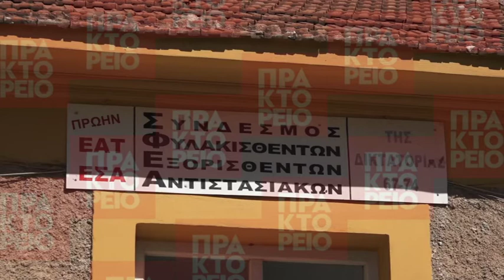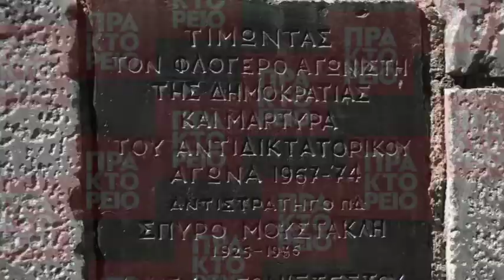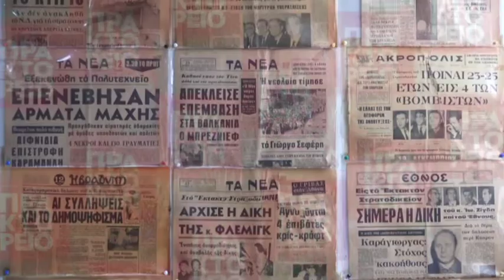Κατάθεση Στεφάνων στο χώρο του ΕΑΤ ΕΣΑ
Κατάθεση Στεφάνων στον προαύλιο χώρο του ΕΑΤ ΕΣΑ στη σημερινή επέτειο από την δικτατορία της 21η Απριλίου του '67, Τετάρτη 21 Απριλίου 2021. ΑΠΕ-ΜΠΕ/Σοροβός Κ.

Δηλώσεις:

1. Σπύρος Χαλβατζής - πρόεδρος του ΣΦΕΑ
2. Κώστας Ζαχαριάδης ΣΥΡΙΖΑ